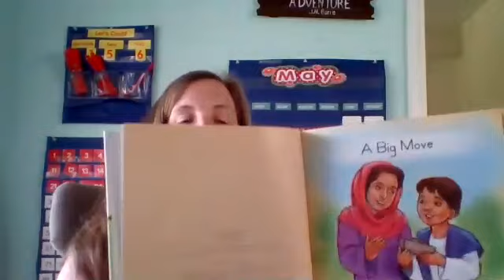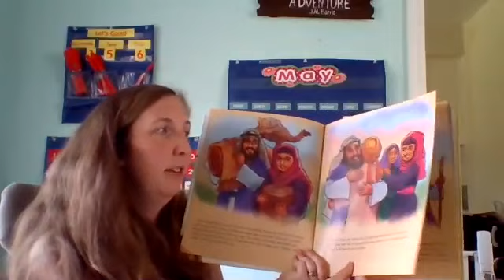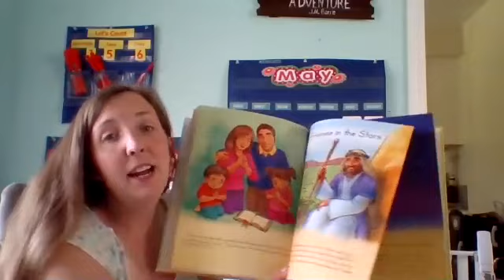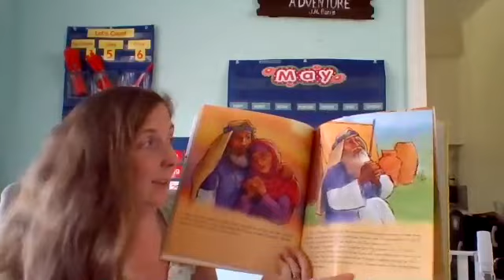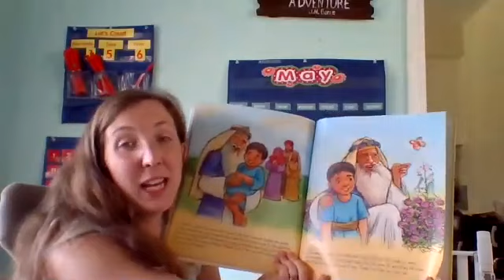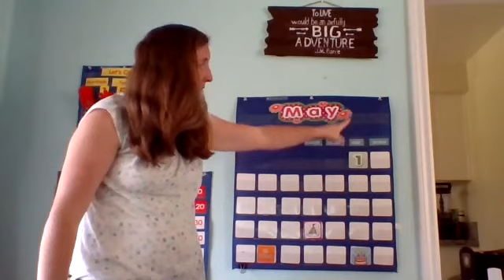Calendar and Worship 5/1